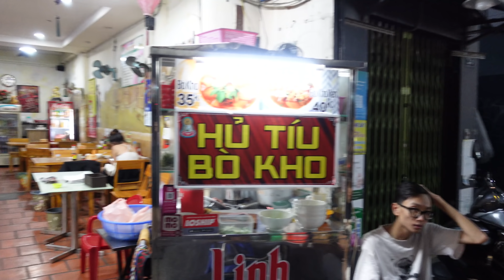Street Food Vietnam 4K 🇻🇳 (PHO)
Sorry about the AUDIO forgot to turn multi directional on !
District 1 Tran Khac Chan
Bitcoin:       3Lt2MYofxvYGmcwa8tkxCCwcNr9K35kvFp
Ethereum : 0x11D2c9f5f9E9ABa970a1E45E99F37032a1779c38